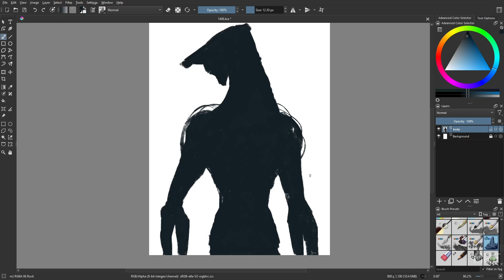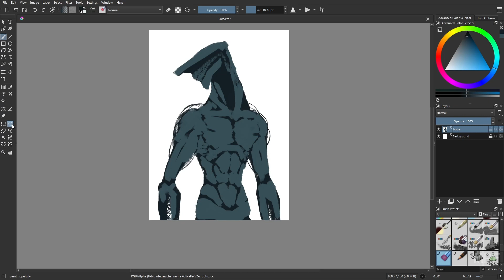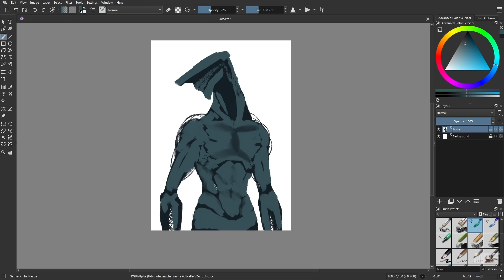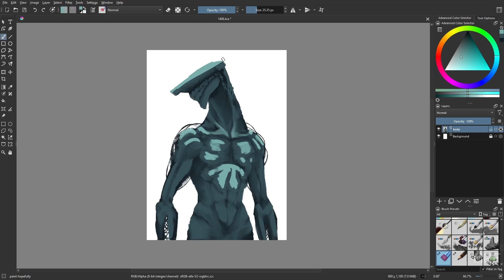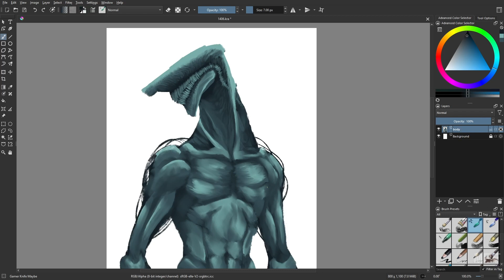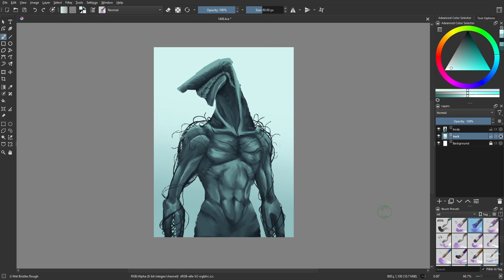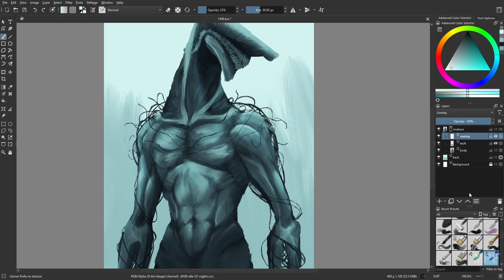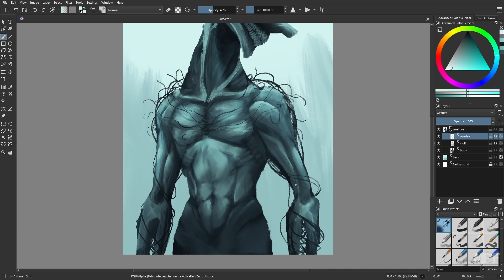Day 1406: Looking Blue [time lapse]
Could be sad, maybe not.